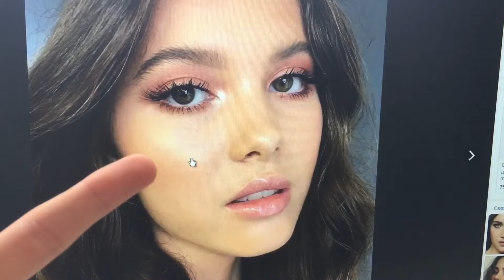Первый День в Школе//ВЛОГ: 1 СЕНТЯБРЯ //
Всем приветик! Первое сентября 2022!! Сегодня я покажу как прошло моё первое сентября в 7 классе,линейка,выдача учебников,и т.д.

~Ведь первые 24 часа продвигают это видео,за ваши лайки и просмотры~